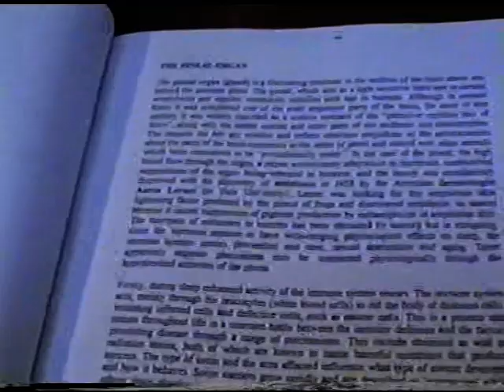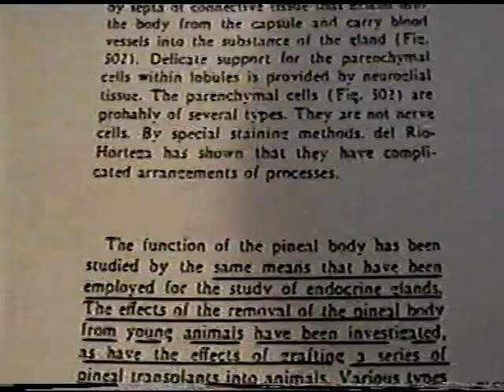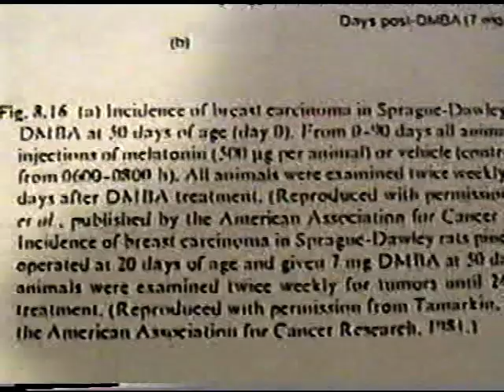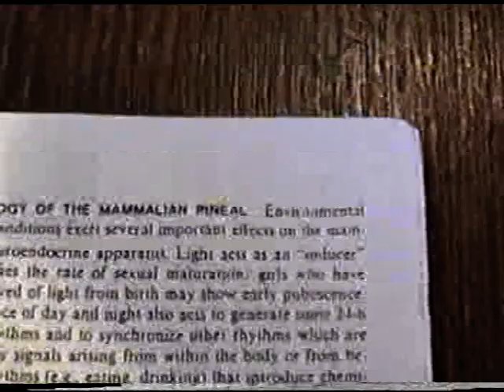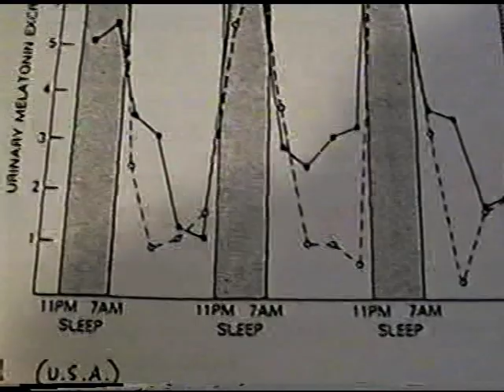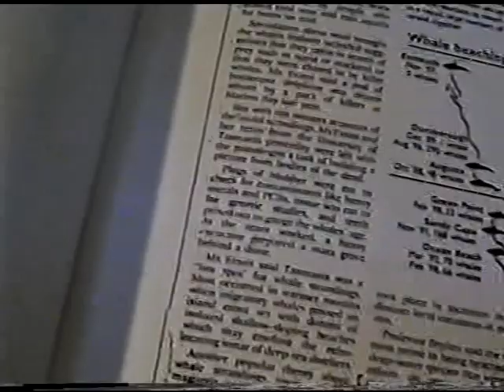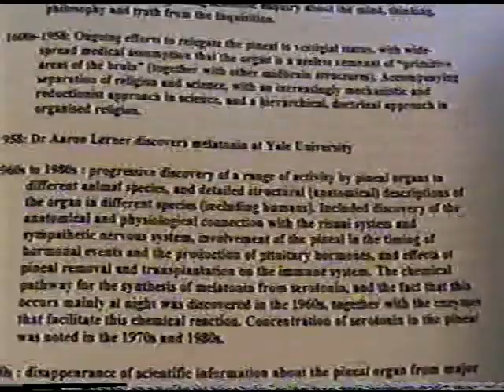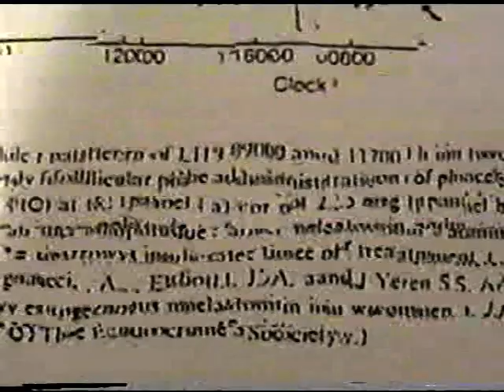Holistic Health Model by Dr Romesh Arya Chakravarti (part 5)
Original holistic health model by Australian physician Dr Romesh Senewiratne-Alagaratnam from his 1999 thesis "An Integrated Model of the Brain and Mind". The music is original improvised jazz by Dr Arya Chakravarti. For more information please visit the HUB Health Facebook page: